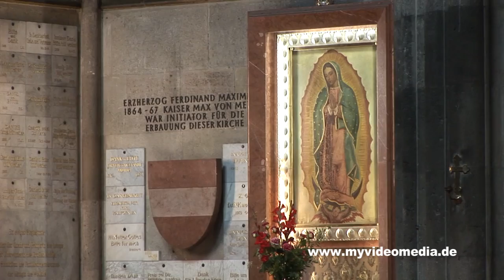Vienna, surroundings - Austria HD Travel Channel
West of downtown is the Schönbrunn Palace, Vienna's most frequented attraction. The name comes from the fountain in the midst of the baroque garden. Once chosen by Maria Theresa as a summer residence, it was used as imperial summer residence until the end of the Habsburg monarchy in 1918. The portico on a hill in front of the castle is called Gloriette.
The Karlsplatz - Charles' Square - is one of the main traffic hubs in Vienna. The two Art Nouveau pavilions marked once the entrances of the Viennese Stadtbahn (city rail). The square is dominated by the St. Charles Church. The reason for the planning of the church in 1713 was a vow of Emperor Charles VI during the plague epidemic. The fountain in front of the church is decorated with a sculpture by Henry Moore.
The parliament with the pillar of Pallas Athena represents the present-day Republic. As the goddess of wisdom and patron of the arts and sciences she may watch over Austria. Right next is the neo-Gothic town hall with the offices of the mayor and the council.
Adjacent to the City Hall is the University - the Alma Mater Rudolphina - named after its founder Duke Rudolf IV and opened in 1365. In the direct vicinity is the Votive Church. Archduke Ferdinand Maximilian, the later Kaiser of Mexico, has built the church in 1854 in the memory of a failed assassination of his brother Emperor Franz Joseph.
The twin buildings - in Renaissance style - of the Art- and the Museum of Natural History house the largest and most significant art and natural history collection in Austria. Between the two buildings, a huge monument with the statue of Maria Theresa was erected.
Belvedere Palace is within walking distance to the southeast. The baroque palace complex, established on behalf of Prince Eugene by Lukas von Hildebrandt, houses the Austrian Gallery Belvedere today. Here the Austrian State Treaty was signed in 1955.
Following the eastern part of the ring is the city park. The statue of Johann Strauss (son) is one of the most photographed motifs in Austria.

Westlich der Innenstadt liegt Schloss Schönbrunn, Wiens meistbesuchte Attraktion. Der Name stammt vom Brunnen inmitten des barocken Gartens. Von Maria Theresia zum Sommersitz erkoren, blieb es dieser bis 1918, dem Ende der Habsburgermonarchie. Die Gloriette ist ein Arkadengang auf einem Hügel vor dem Schloss.
Der Karlsplatz ist einer der zentralen Verkehrsknoten in Wien. Von der ehemaligen Stadtbahn sind noch die beiden Jugendstilpavillons erhalten, die einst die Zugänge markierten. Der Platz wird überragt von der Karlskirche, die auf Grund eines Gelübdes Kaiser Karls VI. während der Pestepidemie 1713 geplant wurde. Den Brunnen vor der Kirche schmückt eine Skulptur von Henry Moore.
Das Parlament mit der Säule der Pallas Athene repräsentiert die heutige Republik. Als Göttin der Weisheit und Schutzherrin der Künste und Wissenschaften mag sie über Österreich wachen. Direkt daneben das neugotische Rathaus mit den Amtsräumen des Bürgermeisters und des Gemeinderats.
Neben dem Rathaus die Universität, die Alma Mater Rudolphina, nach ihrem Gründer Herzog Rudolf IV. benannt, eröffnet 1365. In direkter Nachbarschaft ist die Votivkirche. Erzherzog Ferdinand Maximilian, der spätere Kaiser von Mexiko, ließ die Kirche zum Gedenken an ein missglücktes Attentat auf seinen Bruder Kaiser Franz Joseph 1854 errichten.
Die Zwillingsbauten des Kunst- und des Naturhistorische Museum im Renaissancestil beherbergen die bedeutendste und größte Kunst- und Naturaliensammlung Österreichs. Zwischen den beiden Gebäuden wurde ein gewaltiges Denkmal mit der Skulptur von Maria Theresia errichtet.
Schloss Belvedere erreicht man bequem zu Fuß in Richtung Südosten. Die barocke Schlossanlage. Im Auftrag des Prinz Eugen von Lukas von Hildebrandt errichtet, beherbergt heute die österreichische Galerie Belvedere. 1955 wurde hier der österreichische Staatsvertrag unterschrieben.
Im Anschluss an den östlichen Teil des Rings liegt der Stadtpark. Die Skulptur von Johann Strauß (Sohn) zählt zu den meist fotografierten Motiven in Österreich.